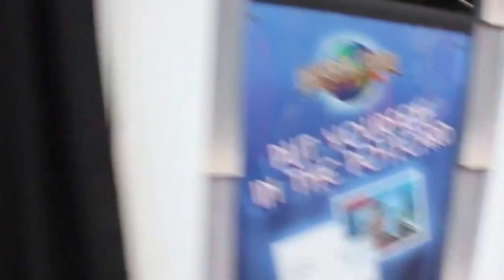The JAWS Ride Final Voyage HD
Short documentary about the final day of the JAWS Ride at Universal Studios Florida featuring interviews with people trying to beat the ride record and Ride Captains about the history of the ride, and footage of the ride in action, props, merchandise, etc.